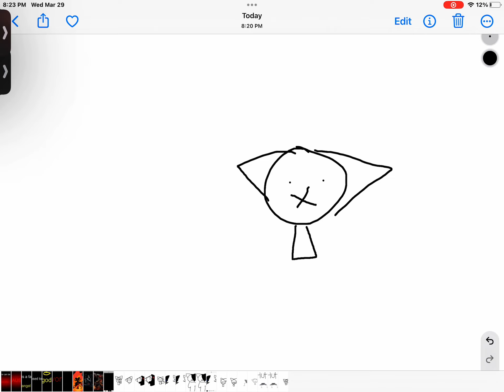Who broke the vase